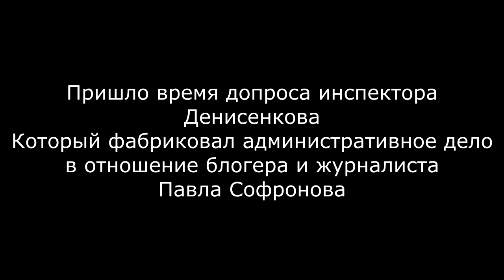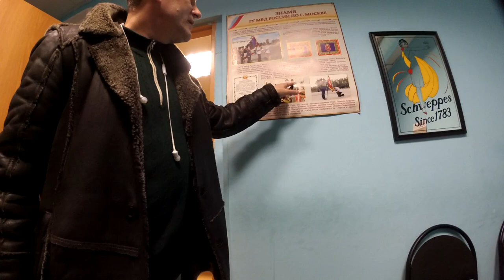МЕНТ ЗАТУПИЛ НА ДОПРОСЕ ! ИДПС Денисенков уже не такой дерзкий на рассмотрении жалобы у начальника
"ЧТОБ ЕМУ ЦЕЛУЮ ЖОПУ ОГУРЦОВ НАСОВАЛИ. ДЕБИЛ ЁБАНЫЙ" - именно так говорил инспектор Денисенков когда фабриковал дело об административном правонарушении на гражданина, он не знал что регистратор в его патрульном автомобиле пишет звук. Именно благодаря им мы можем лицезреть всю ненависть сотрудников ГИБДД к гражданам и журналистам, которые активно защищают свои права.

В главных ролях инспектора ОБ ДПС ГИБДД по СЗАО г Москвы Андрей Николаевич Денисенков и Малышев Александр Леонидович. Ведёт рассмотрение их командир Ткаченко Николай Николаевич.